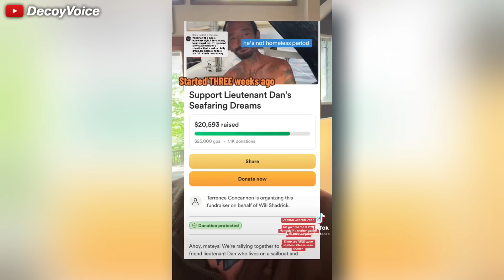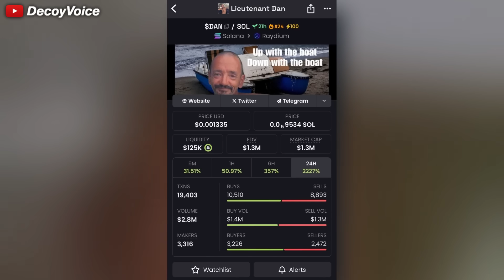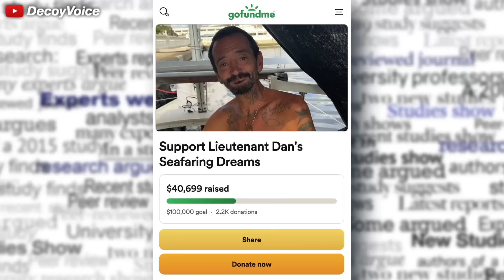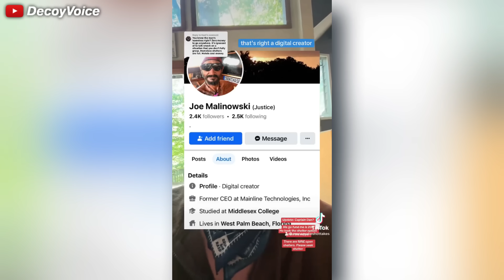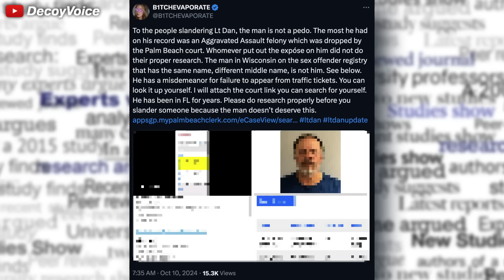They were wrong about "LT Dan" 😳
As Hurricane Milton hit Florida, the story of Lieutenant Dan went viral, as one Florida Man decided to stay in his boat. But as Lt Dan received over half a million tiktok followers and a potential Kick livestreaming deal from Adin Ross worth over $100,000, new information came out which was not all valid. But still impacted his image.